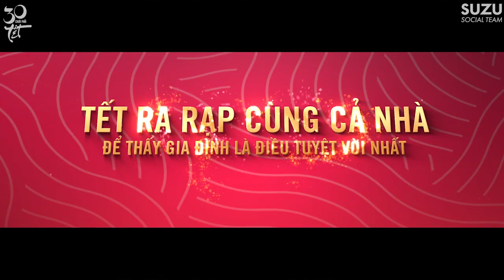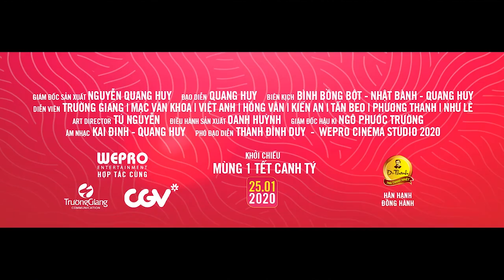TẾT BỊ HỎi THĂM CÀ KHỊA PHẢI LÀM SAO | 30 Chưa Phải Tết | Khởi chiếu 25.01.2020 😜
TẾT BỊ HỎi THĂM CÀ KHỊA PHẢI LÀM SAO | 30 Chưa Phải Tết | Khởi chiếu 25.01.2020 | Trường GIang - Mạc Văn Khoa 😎

30 CHƯA PHẢI TẾT là một bộ phim với sứ mệnh tạo ra tiếng cười ngày Tết và gửi gắm một thông điệp nhẹ nhàng về Nhân - Quả, Phụ - Tử và Bằng Hữu. Cách dựng chuyện và chủ đề ‘vòng lặp thời gian’ để nhấn mạnh yếu tố nhân quả - đừng vội vàng khi mọi chuyện chưa ngã ngũ.

Bộ phim dẫn nhiều tình tiết có vay sẽ có trả, đồng thời tô đậm các mối quan hệ đã bị lãng quên, mang đến cho khán giả cơ hội nhận ra ai, điều gì mới là quan trọng trong cuộc đời của họ? Những chuyện xảy ra khi Hân mắc kẹt trong vòng lặp ngày 30 Tết sẽ được ‘vén màn’ vào ngày Mùng 01 Tết Canh Tý 2020.

Đạo diễn: Quang Huy
Diễn viên: NSND Việt Anh, NSND Hồng Vân, Trường Giang, Mạc Văn Khoa, Tấn Beo, Đức Phúc, Phương Thanh…
Thể loại: Gia đình, Hài
Khởi chiếu: 25/01/2020
Thời lượng: 99 phút
Ngôn ngữ: Tiếng Việt - Phụ đề Tiếng Anh
Rated: C16 - PHIM CẤM KHÁN GIẢ DƯỚI 16 TUỔI